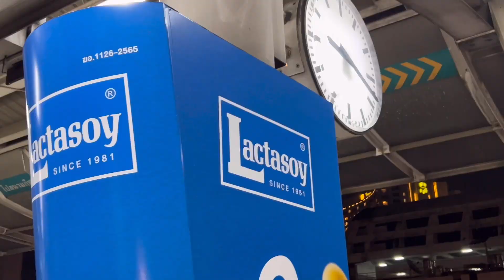2022/11/9 🟡💦 昨晚曼谷市面水燈節熱鬧情況！眾河邊酒店煙花綻放！甚麼是環保水燈？~✹香港#移居泰國 旅遊達人Roger Wu胡慧冲 泰國實地報告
🌃⭐ 昨晚曼谷市面水燈節熱鬧情況！眾河邊酒店煙花綻放！甚麼是環保水燈？~✹香港移居泰國 旅遊達人Roger Wu胡慧冲 泰國實地報告 (2022/11/9)